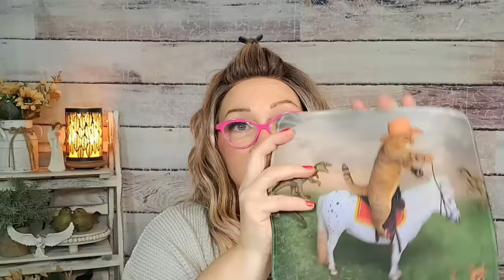TEMU 🌟 Deals & Steals!!☀️ Shop with me! temu temuhaul @temu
LINK TO MY ORDER

🌟 ALL USERS: Tap into Temu’s treasure trove! Click for killer deals and mega savings!